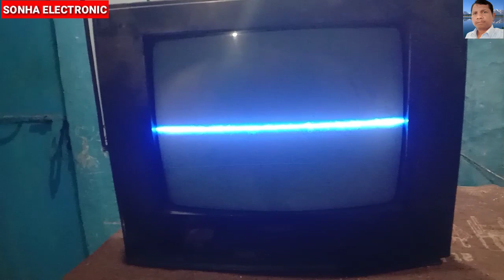वीडियोकॉन टीवी एच लाइन प्रॉब्लम ||वीडियोकॉन टीवी वर्टिकल लाइन प्रॉब्लमCRT टीवी वर्टिकल लाइन प्रॉब्लम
वीडियोकॉन टीवी एच लाइन प्रॉब्लम || वीडियोकॉन टीवी वर्टिकल लाइन प्रॉब्लम